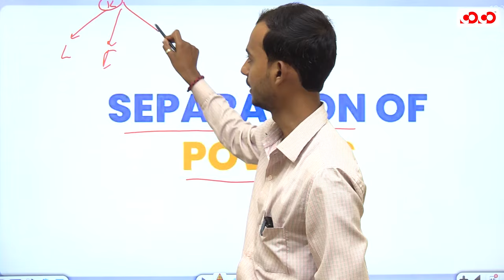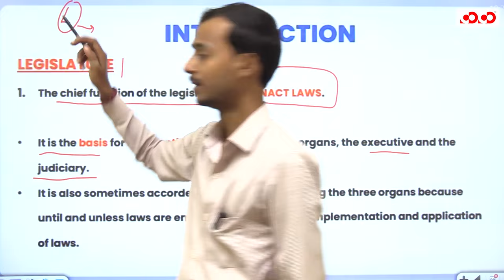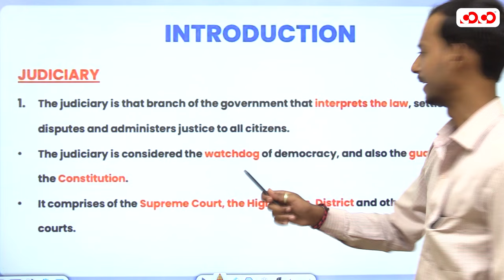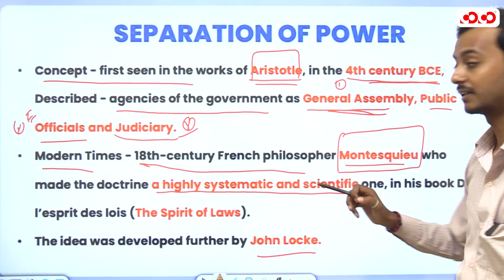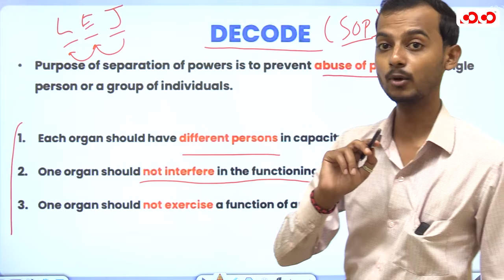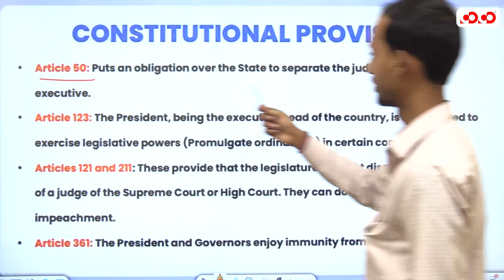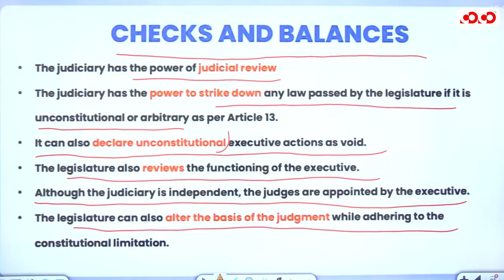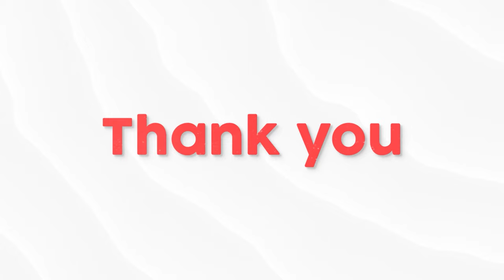Separation of Power | Administrative Law | Civil Judge | Competition Community